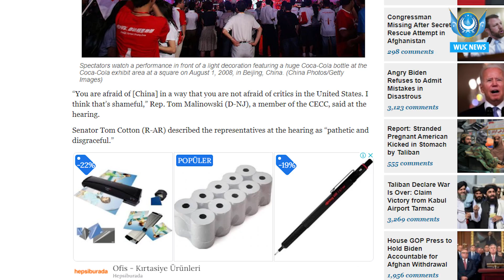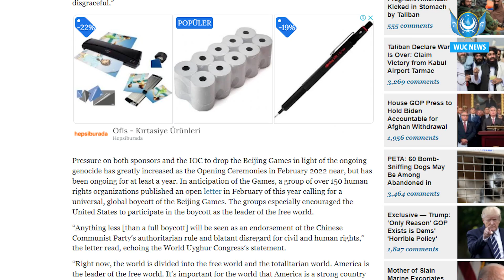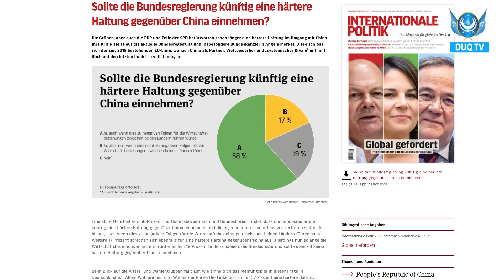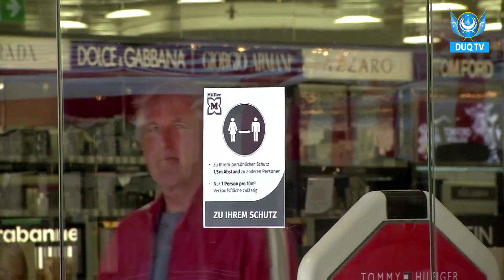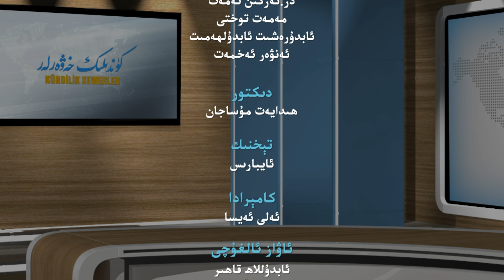DUQ TV . күндилик хәвәрләр2021-09-1/كۈندىلىك خەۋەرلەر